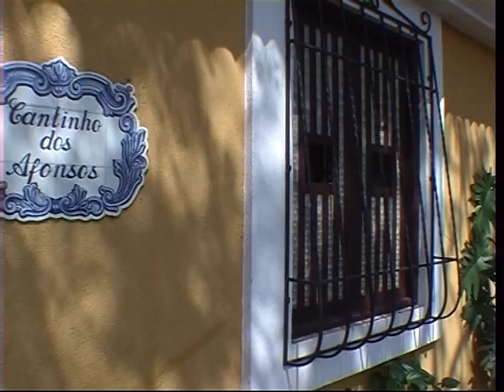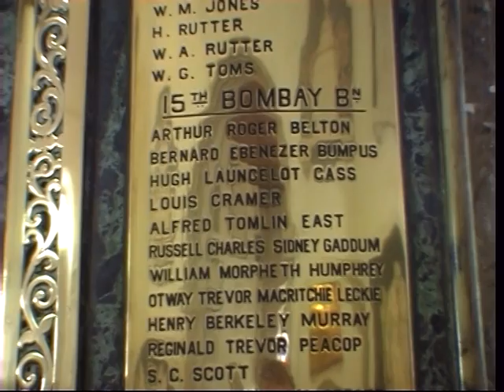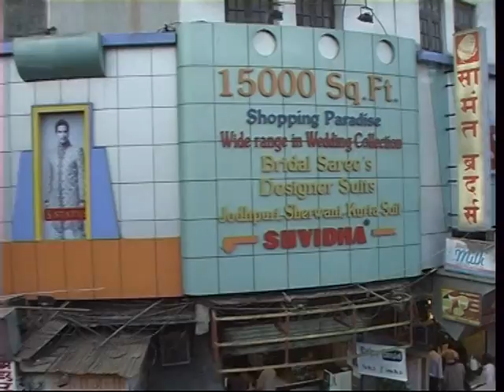Inde du Sud (3) : de Hampi à Bombay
Hampi - Aihole - Patadakal - Badami - Goa - Bombay